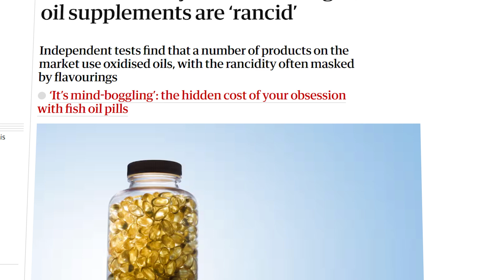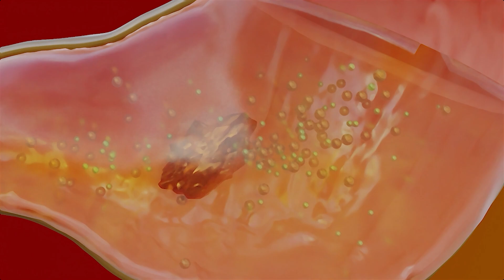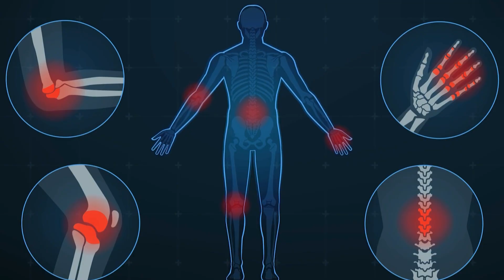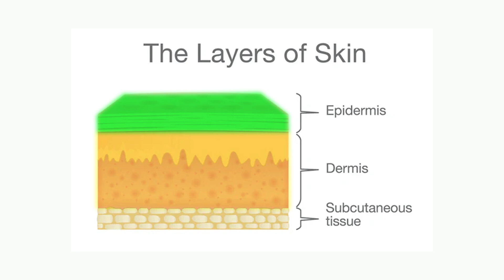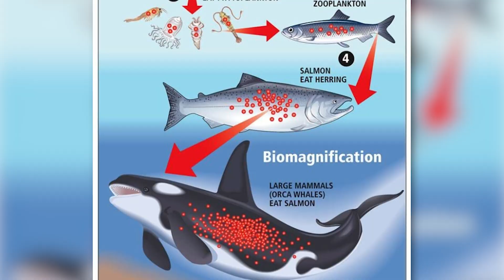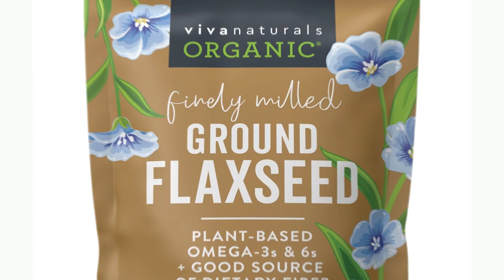The Amazing Benefits Of Krill Oil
DOWNLOAD YOUR FREE HEALTH GUDIE HERE
The 6 Proven Strategies to Optimize Your Weight and Health
Bonus   - Avoid these 10 ingredients while Grocery Shopping

Are you looking for the best omega-3 supplement to support your health? In this video, I explore the incredible benefits of krill oil, a superior source of omega-3 fatty acids packed with EPA, DHA, and astaxanthin, a powerful antioxidant.

While fish oil is popular, many supplements are prone to rancidity and low bioavailability. Krill oil stands out for its highly bioavailable omega-3s, bound to phospholipids for better absorption, and its natural astaxanthin content, which fights inflammation, protects brain function, and even supports youthful skin by reducing UV damage.

With krill oil, you’re also avoiding the toxins found in larger fish, making it a cleaner and purer option. Plus, krill oil offers enhanced cognitive support and heart health benefits while balancing the omega-6 to omega-3 ratio—a crucial factor for combating chronic inflammation caused by the typical Western diet.

Discover why I take krill oil daily, how it compares to fish oil, and what to look for in a quality supplement. Whether you’re aiming to boost brain health, support heart function, or reduce inflammation, this video covers everything you need to know.

Time Stamps:

0:00 Introduction – Why I Take Krill Oil Daily
0:06 The Problem with Modern Diets and Omega-3 Deficiency
0:40 The Omega-6 to Omega-3 Imbalance
1:17 Why Many Fish Oil Supplements Are Low Quality
1:43 How to Test If Your Fish Oil Is Rancid
2:11 Why Krill Oil Is a Better Alternative
2:26 The Bioavailability Advantage of Krill Oil
2:37 The Power of Astaxanthin – A Unique Antioxidant
3:07 Astaxanthin and Its Role in Fighting Inflammation
3:24 How Krill Oil Supports Brain Health
3:51 Astaxanthin’s Anti-Aging and Skin Protection Benefits
4:54 Krill Oil vs. Fish Oil – Purity and Toxin Levels
5:30 Why Krill Oil Is More Easily Absorbed
6:02 How to Choose a High-Quality Krill Oil Supplement
6:23 The Krill Oil Brand I Recommend
6:48 Final Thoughts – Why I Prefer Krill Oil Over Fish Oil
7:09 Related Videos – Methylene Blue & Vitamin D3